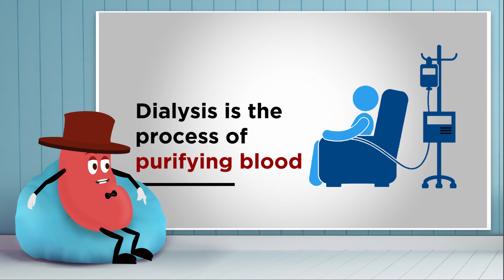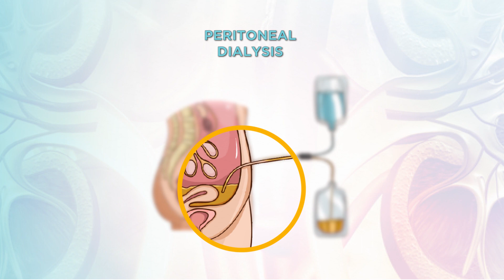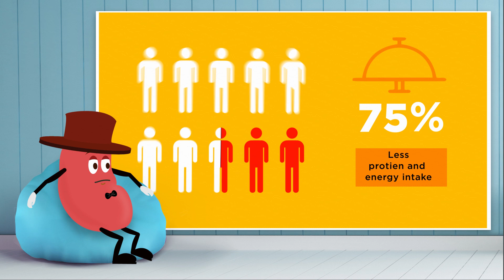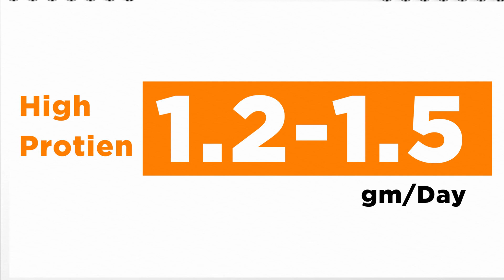Haemodialysis A Dietary Guideline (Malayalam)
This is a small video explaining about physiology of the kidney, Chronic Kidney Disease, dialysis, and its types and nutritional requirements.

Concept and content:  Megha Angel V.V.
Animation and Execution:  Nicholus Richard